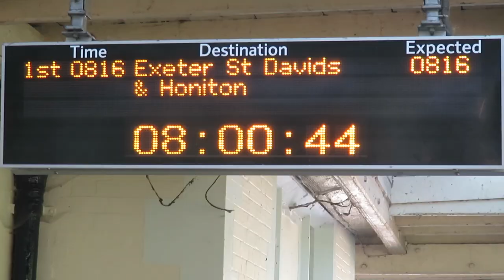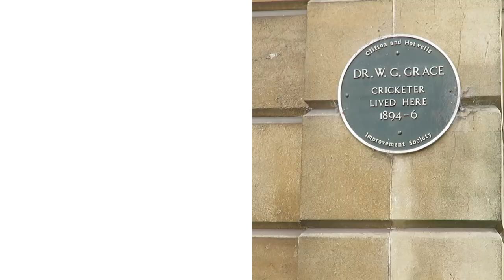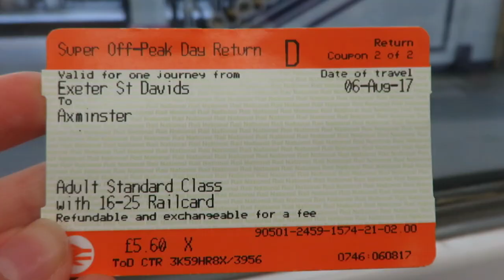Bristol Vlog | Clifton Suspension Bridge, SS Great Britain...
I visited all the sights in Bristol including the Clifton Suspension Bridge, Willis Memorial Building, SS Great Britain, Bristol Cathedral, Bristol Museum and Art Gallery and more.